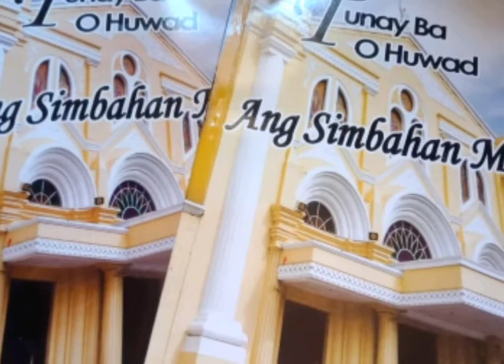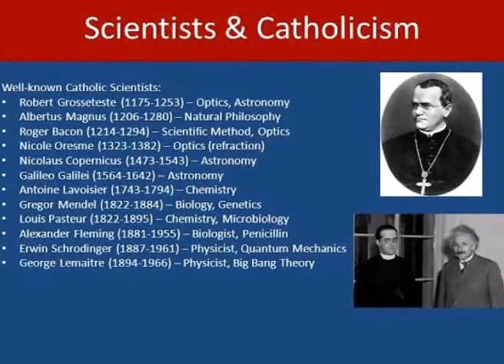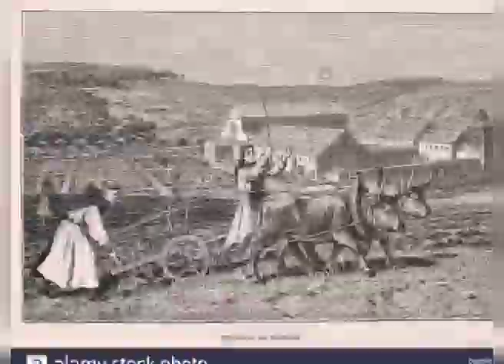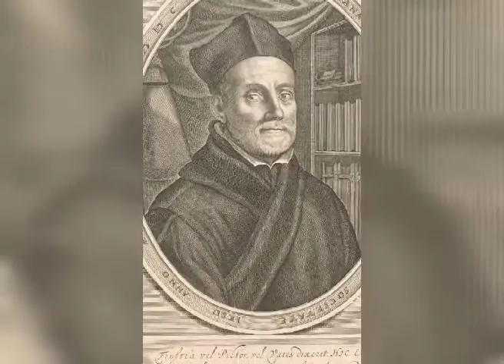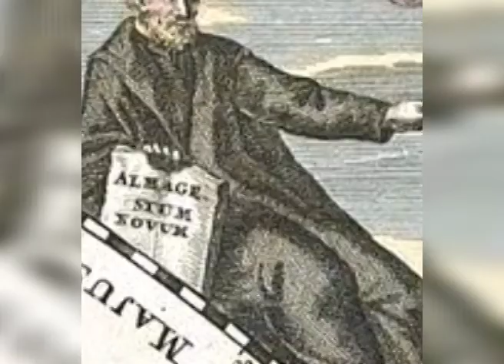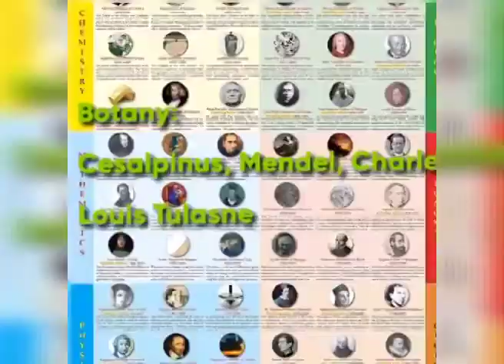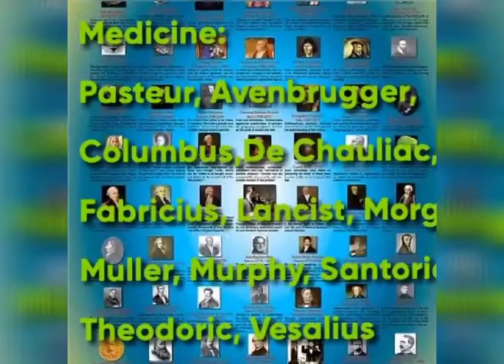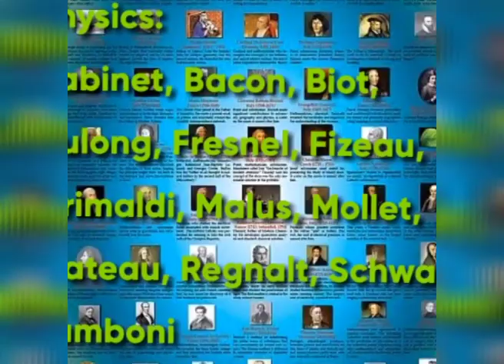Ang malaking ambag ng Katolisismo sa Sibilisasyon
Tuklasin kung gaano kalaki ang ambag ng mga Katoliko sa lipunan mula pa noong unang panahon